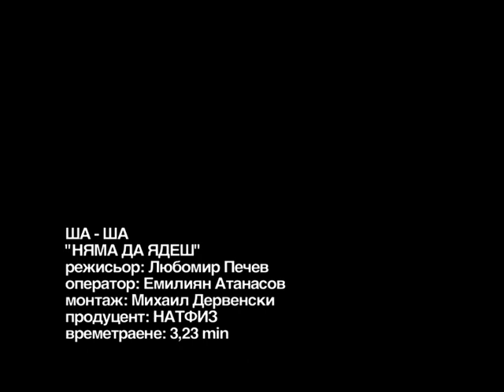6a-6a - Nqma da qdesh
Svetoslav Kolev-Cvuri and Gergana Dobreva.